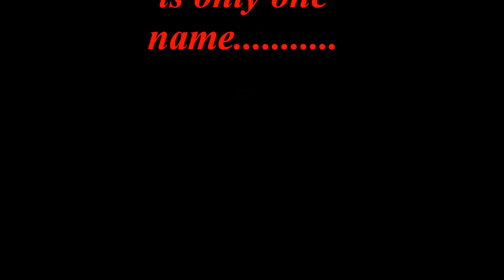beautifull divya dwivedi.wmv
its all about beautifull divyaa dwivedi